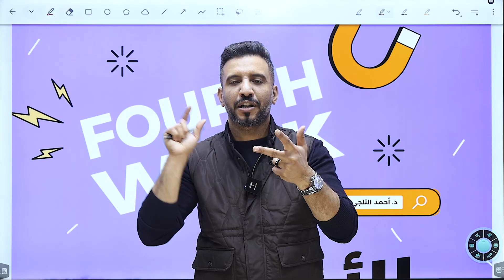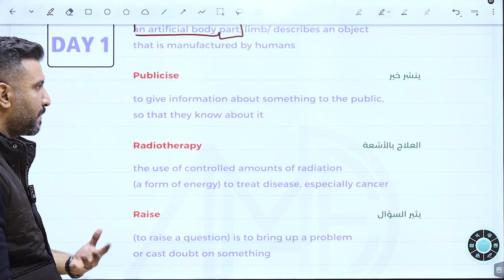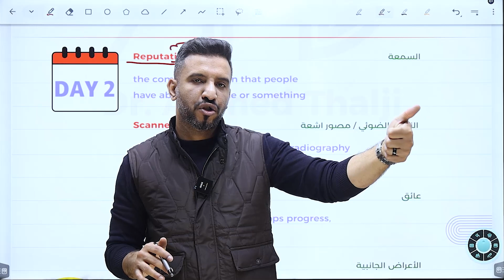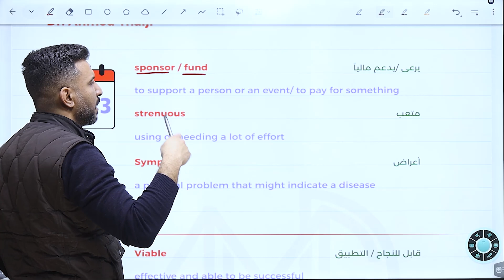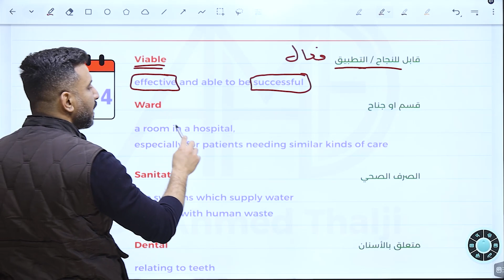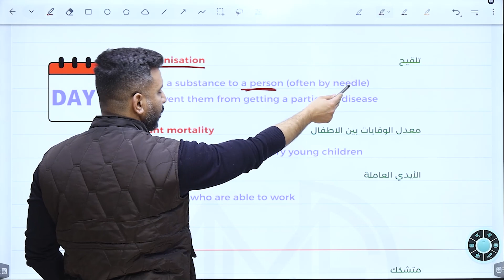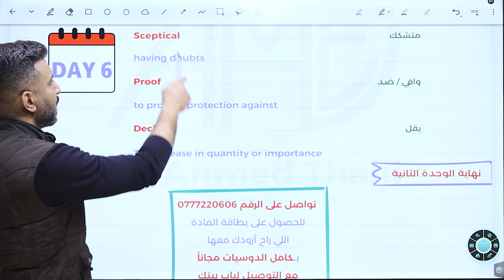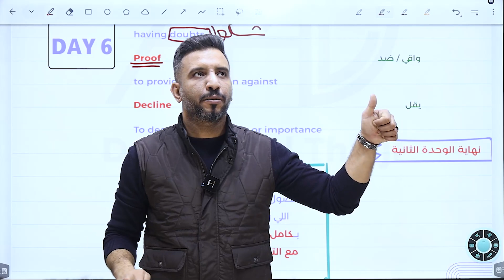مفردات الفصل الاول - الاسبوع الرابع